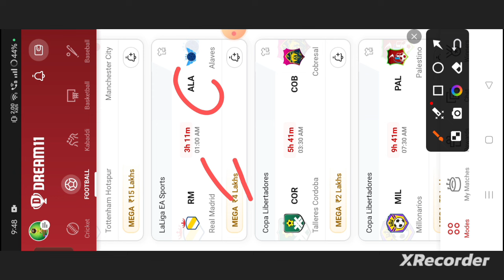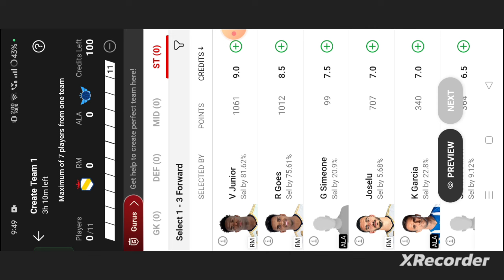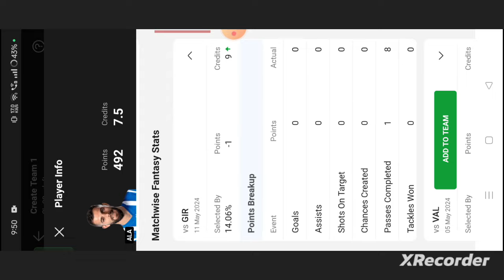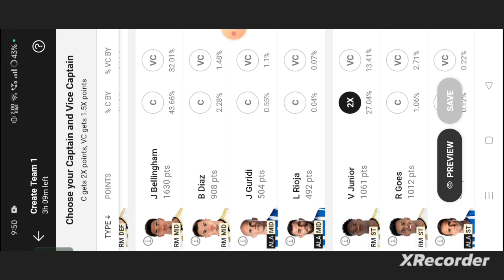RM vs ALA Football dream11 team | RM vs ALA Football dream11 team prediction win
rm vs ala
rm vs ala dream11
rm vs ala dream11 team
rm vs ala dream11 prediction
rm vs ala prediction
abrockzz

own risk"

1. This analysis  is based on my

2.Dream11 takes great care to comply with all central and state legislation in India to ensure that  users are fully protected. Every contest on platform is carefully designed to comply with applicable statutes and regulations in India.

Thanks